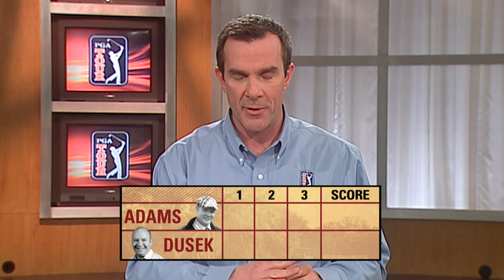PGATOUR.COM Match Play: Best Golf Movie | No.1 | Courses & Players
Matt Adams from the PGA TOUR Network (SiriusXM) and GOLF.com editor David Dusek discuss the merits of a dominant No. 1, Hollywood's best golf movie, and the course most synonymous with one player. .